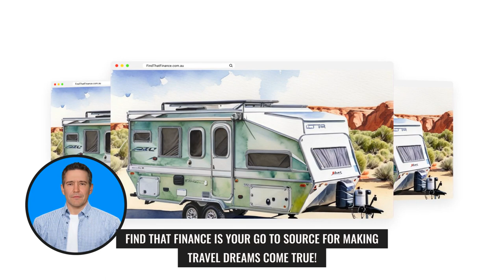Hit the Road in Style: Get Your Camper Trailer Today!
Seeking an off-road adventure with a camper trailer? Need financing for your on-road escapades? Explore how Find That Finance can make your travel dreams come true! From rugged terrains to smooth highways, our loans can help you acquire the perfect camper trailer for your adventures. Embrace the freedom of the open road and discover endless possibilities. Start your journey towards relaxation and exploration with Find That Finance!